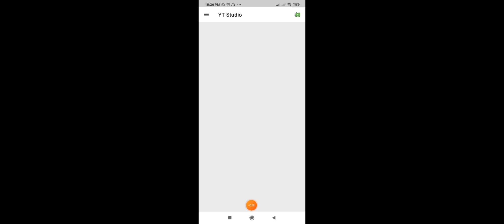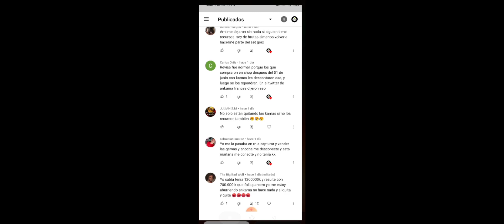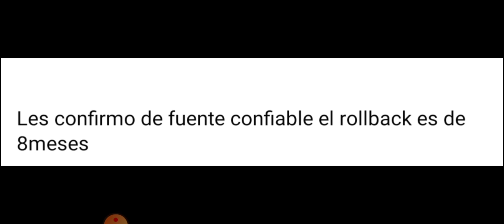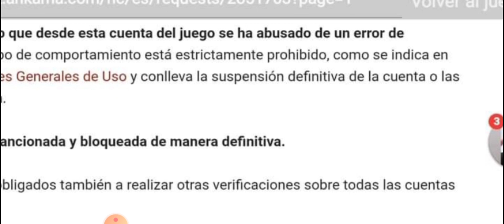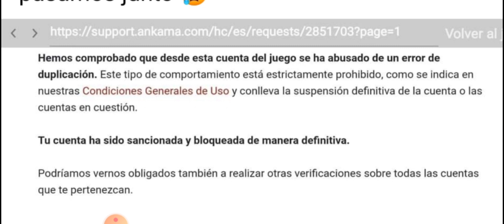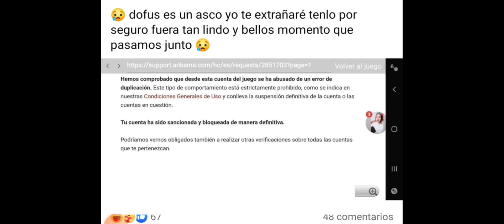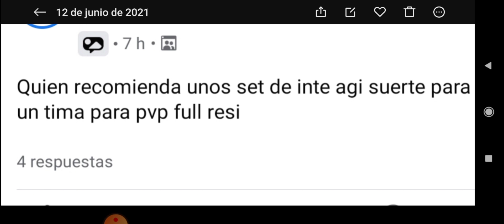[DOFUS TOUCH] LA POBRE HISTORIA DE UNO DE LOS TANTOS QUE APROVECHARON EL BUG (¿USTED QUE HARÍA?)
Hola Cracks

Si tienes sugerencia para nuevo contenido o para mejorar en calidad y mas no olvides que puedes dejarme tu comentario , Los leo todo el tiempo y responderé lo mas pronto posible.

Gracias por el apoyo ya que sin ustedes no seria posible traerles este contenido que tanto me encanta hacer.

NO OLVIDES QUE EN EL CANAL TIENES DIVBERSO CONTENIDO DE DOFUS TOUCH.
NOTICIAS
ACTUALIZACIONES
MAZMORRAS
KOLISEOS
GUIAS DE KAMAS
GUIAS DE RAZAS